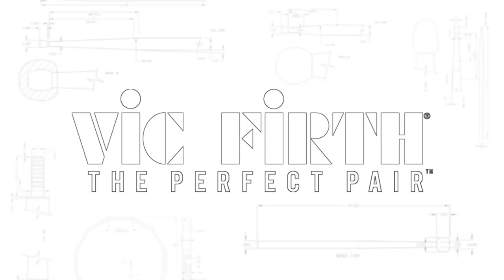Performance Spotlight: Alessandro Casci | "Isole Viaggianti" by Ornella Vanoni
In this studio performance spotlight, VF Artist Alessandro Casci is joined by fellow band mates to perform "Isole Viaggianti" by Ornella Vanoni.

Musicians:
Alessandro Casci - Drums
Claudio Giovagnoli - Sax
Leonardo Volo - Keyboards
Cesare Chiodo - Bass

Sound Engineer: Jacopo Pesci
Mix Engineer: Andrea Pellegrini

Video By: Alessandro Salaorni and Elena Danna
Recording Studio Larione 10 Florence